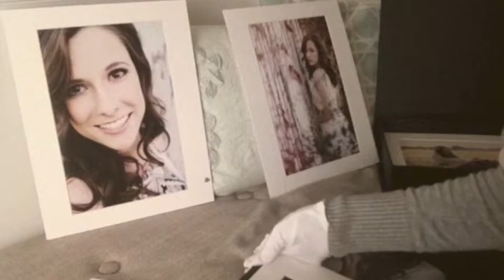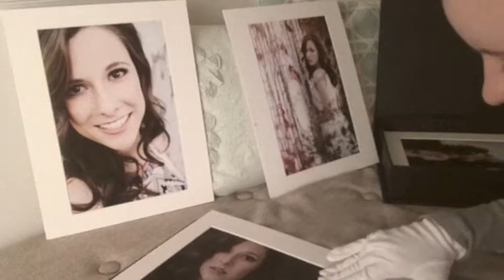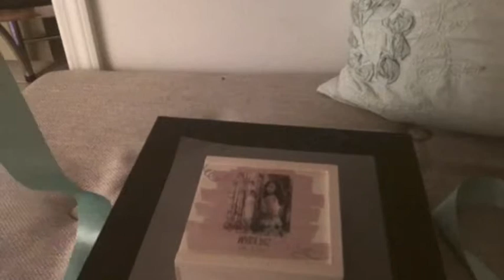AV Photography Sheridan's Product Arrival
I LOVE getting my client's orders in!  I feel like it is such a shame they don't get to open them up with me and see the process, so this video was a way for me to share that excitement with them :) It is a silent film, so don't expect sound (I mean, no one wants to hear me humming, sighing, and making the random weird sounds I like to do anyways!).  Check it out!